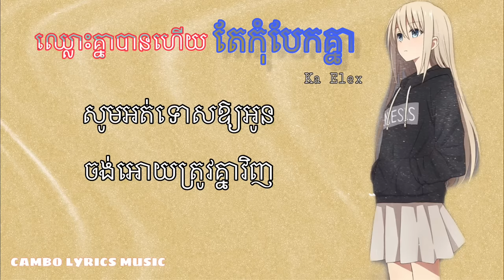ឈ្លោះ​គ្នា​បាន​ហើយ​ តែ​កុំបែកគ្នា​ | Chhlus knea ban hae kom bek knea_ ka Elex (Lyrics video )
✩ បទ​: ឈ្លោះគ្នាបានហើយ តែកុំបែកគ្នា
​ ✩ ច្រៀង​ដោយ​:​ Ka Elex
​ ✩ ចរនា​រូបដោយ​:FBG The World
Hello!  I can make videos about all kinds of games to share and enjoy with all my friends.  (Please let me know if you have any suggestions, if there are any mistakes, thank you) And do not forget to LIKE and click the bell to get the latest videos

»»»Lyrics

ឈ្លោះបានហើយតែ កុំបែកគ្នា
គួរស្តាយវេលា កន្លងដែរយើងធ្លាប់សាង
ឈ្លោះគ្នាបានហើយ កុំបែកកល្យាណ
ស្តាយរឿងទាំងប៉ុន្នានដែល
យើងធ្លាប់សាងរួមគ្នា

ទំរាំស្នេហាយេីង​ ដេីរដល់ពេលនេះ
គិត​ផងជីវ៉ា​ថាយើង​ធ្លាប់​ជួប​
ការលំបាកមកច្រេីនហេីយ
ត្រាណត្រេីយគួតែដឹង​
កុំអោយ​មួយហ្នឹង
មកបំបែកស្នេហាអោយបាក់បែក

ស្វែង​រក​ដំណោះ​ស្រាយ
​បេី​នាក់ណាខុសគួរចេះសុំទោស
កុំអោយ​វេលាទៅហួស​
អស់​ពេល​បកស្រាយ